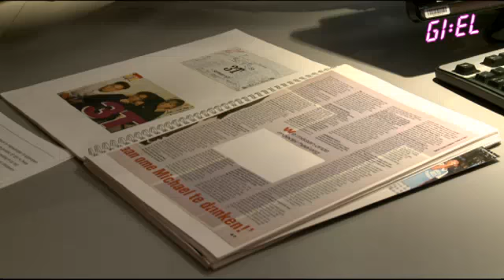3T in Interview with Giel on 29.09.2014